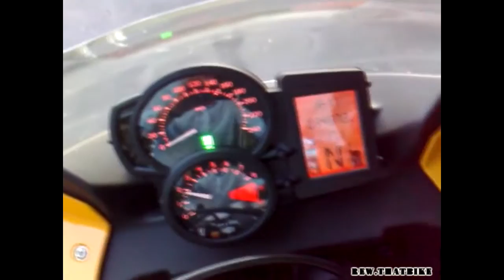BMW F 800 S exhaust sound and acceleration